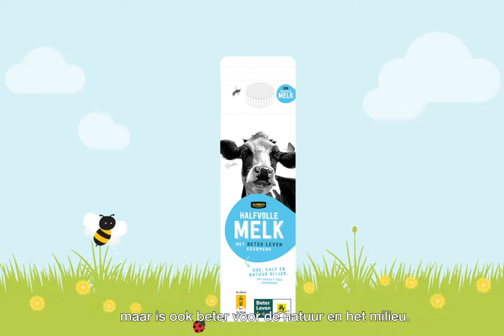Het Beter Leven keurmerk voor zuivel - mest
Bijna iedereen in Nederland kent het Beter Leven keurmerk. Je vindt het bekende drie-sterrensysteem van de Dierenbescherming in de supermarkt op varkensvlees, kip en eieren. Het helpt je kiezen voor een diervriendelijker product. Maar heb je al gezien dat er nu ook melk en yoghurt is met een Beter Leven keurmerk 1 ster? Zuivel met dit keurmerk zorgt niet alleen voor een beter leven voor de koeien en kalfjes op de melkveehouderij, maar is ook beter voor de natuur en het milieu. Natuur & Milieu hielp mee aan de ontwikkeling van deze nieuwe onderwerpen binnen het keurmerk. Maar wat betekent dat nu eigenlijk, beter voor natuur en milieu?

ℹ️ Meer weten?

Over Natuur & Milieu
Natuur & Milieu gelooft in een duurzame toekomst voor iedereen. Waarin we leven, wonen en werken zonder een negatief effect op het klimaat en de natuur. Samen met mensen, bedrijven en overheden werken we aan oplossingen om dit te bereiken. Zodat we kunnen reizen en energie gebruiken, maar dan schoon en duurzaam; we lekker en gezond eten zonder de natuur te schaden; we spullen hergebruiken in plaats van opgebruiken. Omdat deze thema’s de grootste impact hebben op het bereiken van onze doelen: Nederland klimaatneutraal in 2050 en herstel van biodiversiteit.

Op de hoogte blijven? Schrijf je in voor onze maandelijkse nieuwsbrief!